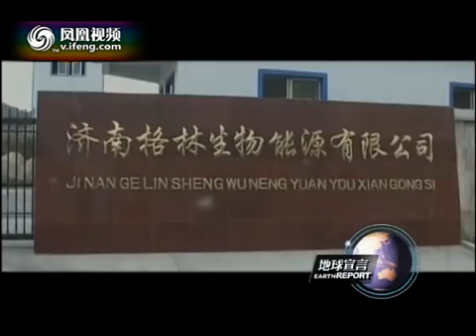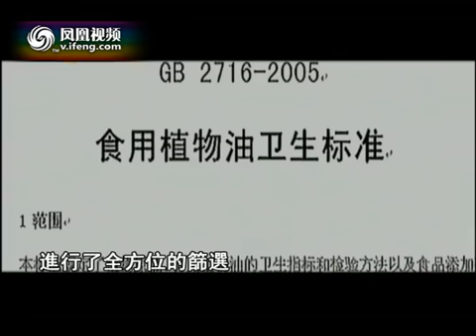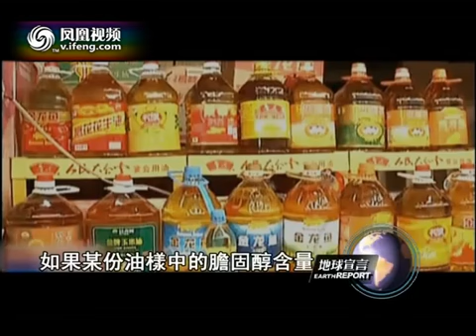地球宣言2011-09-29 地沟油无统一鉴定标准难检测